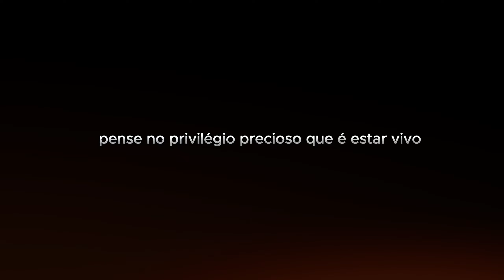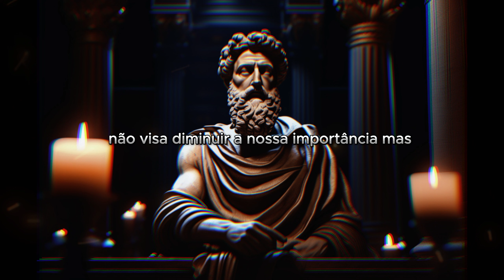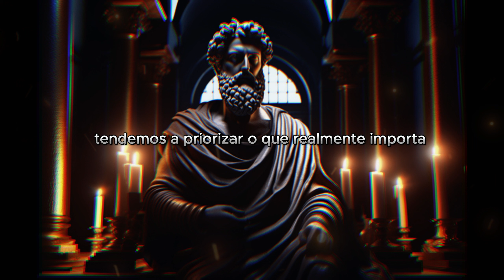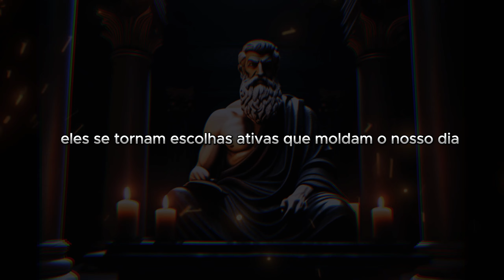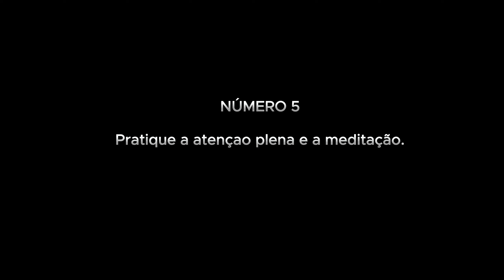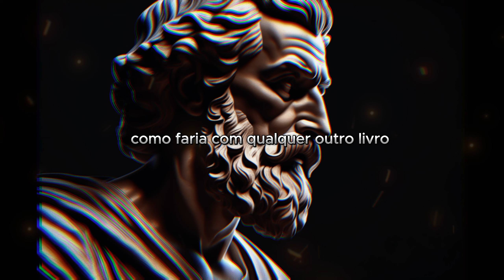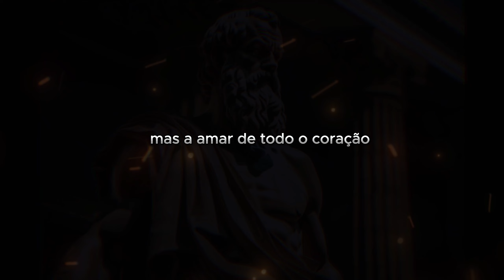7 COISAS QUE VOCÊ DEVE FAZER TODAS AS MANHÃS (Estoicismo)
Desvende os antigos segredos do estoicismo para turbinar suas manhãs e definir um tom poderoso para o dia! Mergulhe em uma jornada transformadora de 17 minutos que revela 7 práticas estóicas para cultivar a paz interior, a resiliência e uma vida com propósito. Das sábias palavras de Marco Aurélio ao abraço fortalecedor de Amor 'Fati', este guia é a chave para viver em harmonia com os triunfos e as provações.